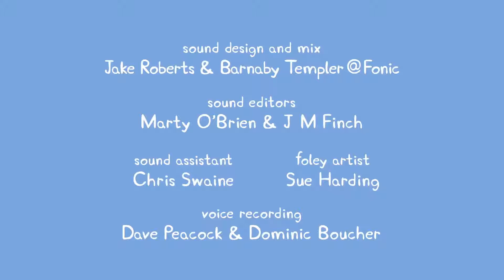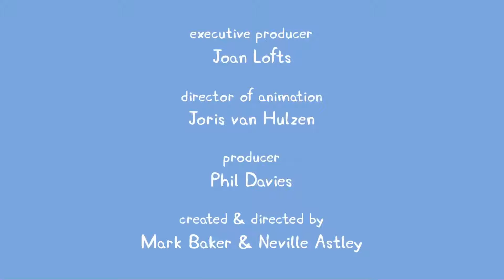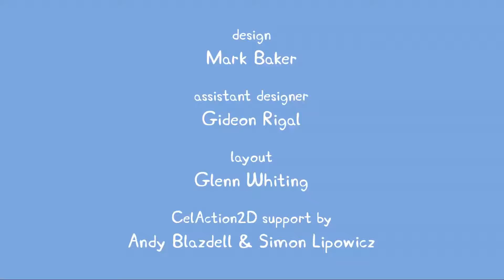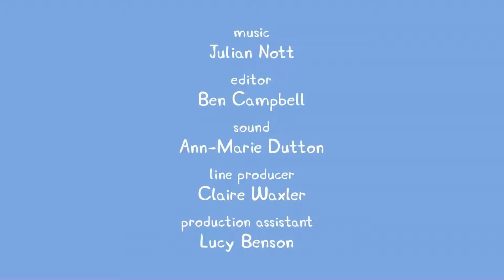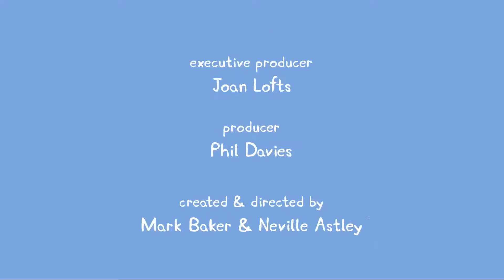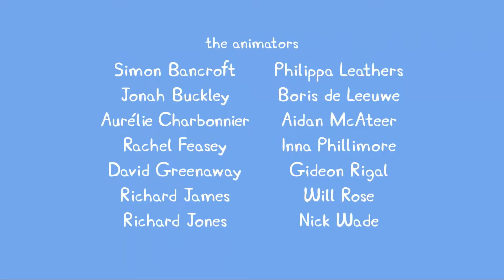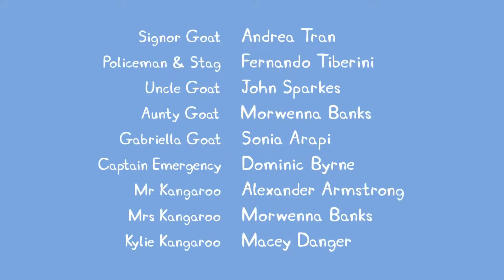Peppa Pig English Episodes Potato Complilation 2016 Non-Stop PEPPA PIG